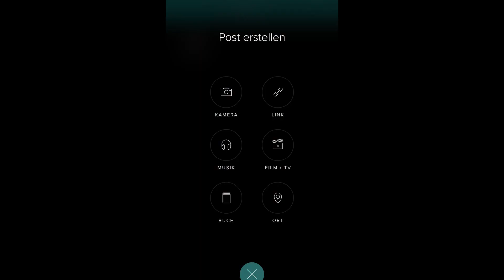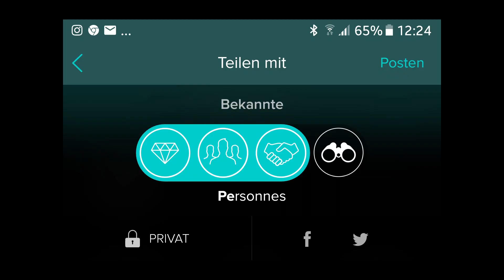VERO - Was wirklich hinter dem Netzwerk steckt!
VERO ist plötzlich in aller Munde. Aber WAS ist Vero überhaupt? Und kann man dieser Plattform bedenkenlos trauen?
Schauen wir uns das mal an!